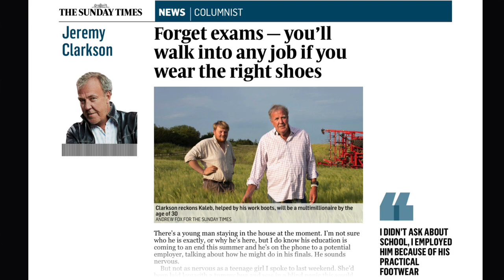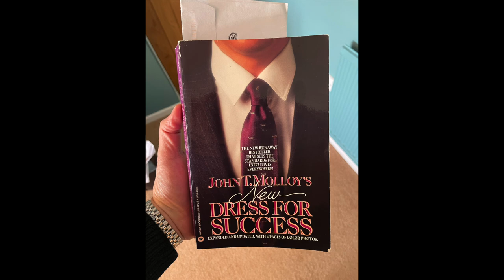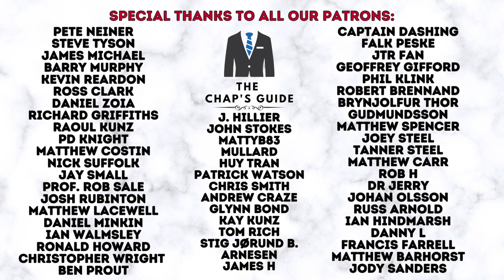DO GOOD SHOES REALLY IMPROVE YOUR PERSONAL STYLE?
In this video your erstwhile host mulls over the value that high quality footwear adds to your overall, personal style.